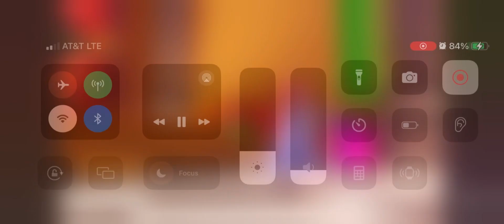I edited “The Amazing Digital Circus” because I am tired 😴